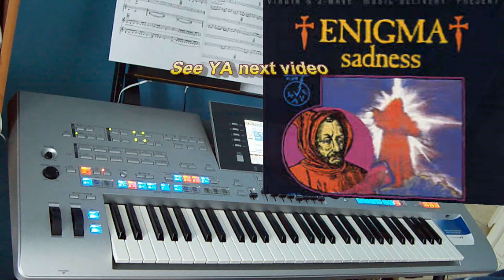Sadeness - Enigma (cover T4)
All live, no midi. Recorded live in one track on Tyros4 internal Harddisk.

"Sadeness (Part I)" is a song by German musical project Enigma. The song was released in November 1990 as the first of four singles from the its first album, MCMXC a.D. (1990). It became an international hit, reaching number one in 24 countries.[citation needed] In the United States, the song peaked at number five on the Billboard Hot 100 and number one on its dance chart.